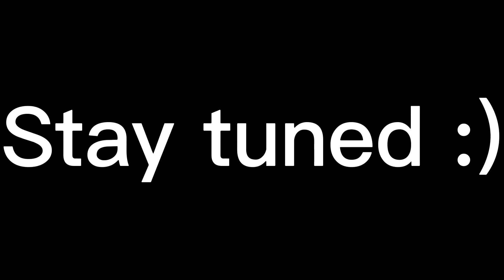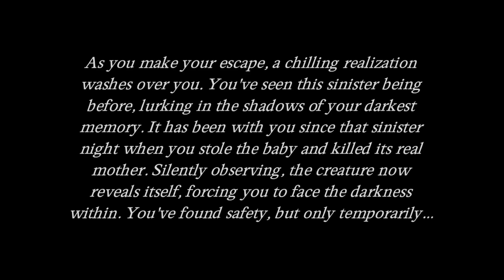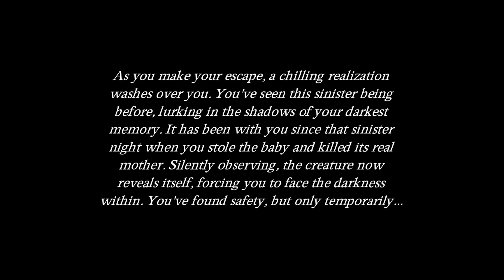STOP TRYNA TOUCH ME!! (The Touch)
I SHOULDVE JUST LEFT THE HOUSE